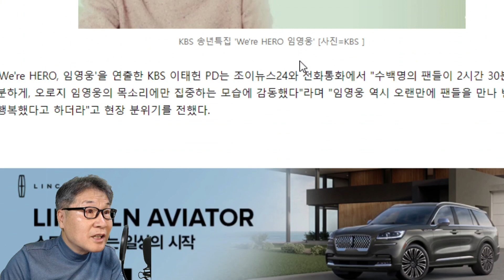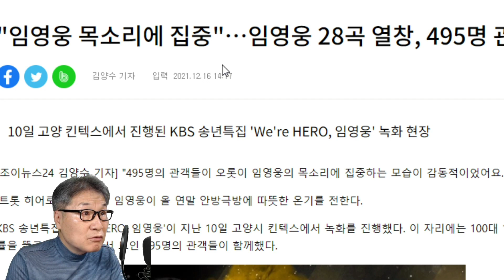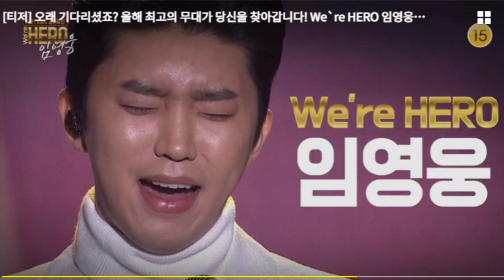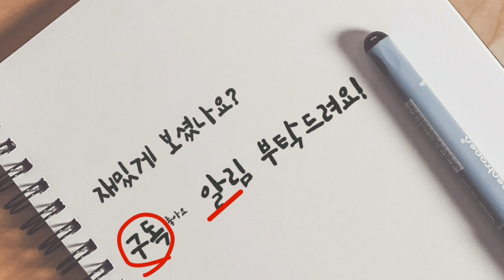임영웅 KBS단독쇼, 살짝 엿보기! '전혀 새로운 임영웅 모습' 기대! 담당 PD 감동한 이유?(feat. 미스터트롯 미스트롯2)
임영웅 KBS단독쇼, 살짝 엿보기! '전혀 새로운 임영웅 모습' 기대! 담당 PD 감동한 이유?